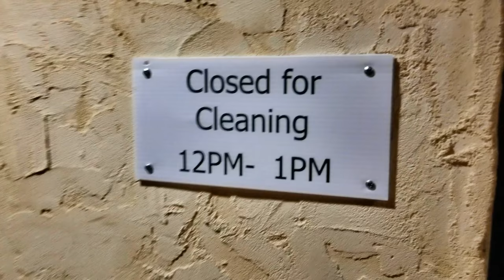Campground Reviews | Tall Chief RV Campground | Fall City WA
Road Ready Campground Reviews, Tall Chief RV Campground, Fall City Washington.  While we were staying in the Seattle area to visit family for the holidays, we frequented this Encore Campground which is one of the closest to the city in our membership package.  It had many pros, but also many cons.  We did however like this park, and stayed there for 2 weeks at a time, and will definitely return,.

Located minutes from downtown Seattle, Tall Chief Resort offers beautiful, lush green scenery surrounded by nature and wildlife. Enjoy RV and tent camping on shaded campsites. Take a hike along our nature trails, or immerse yourself in history and culture in local museums and well-known attractions, such as Snoqualmie Falls and Carnation Farm. You and your family will relish the various activities they have to offer!